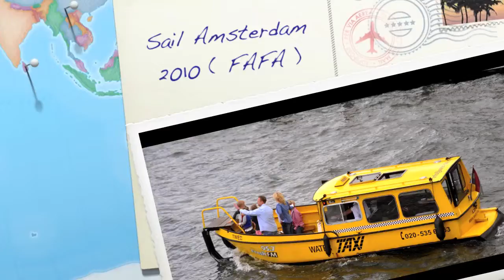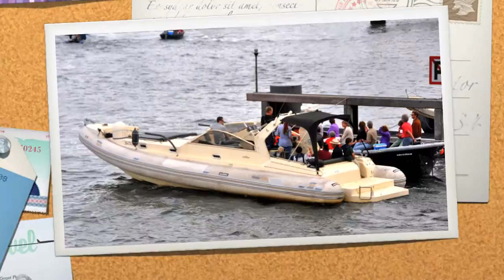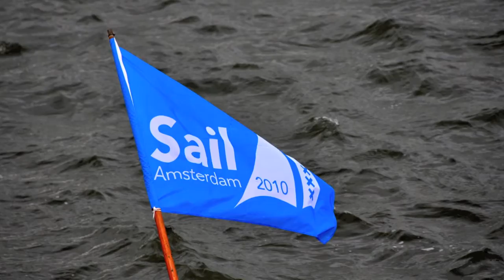Sail Amsterdam 2010 ( FAFA )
FAFA